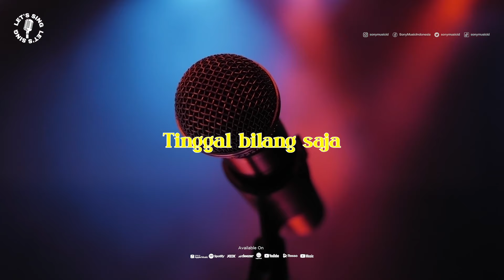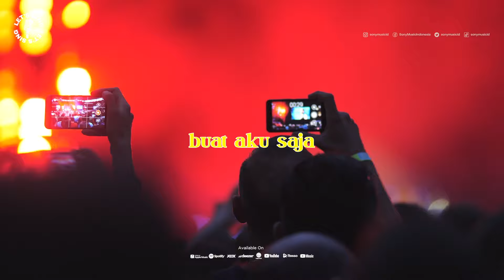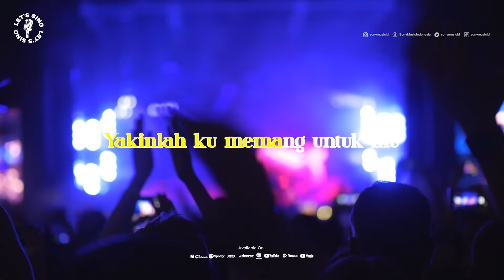Nabila Gomes - Kesbek Cinta | Karaoke | Let's Sing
Nabila Gomes - Kesbek Cinta Let’s Sing lagu minus one yang bisa dinikmati sambil karaoke bersama teman.

Official video:
Nabilla Gomes - Kesbek Cinta (Official Lyric Video)